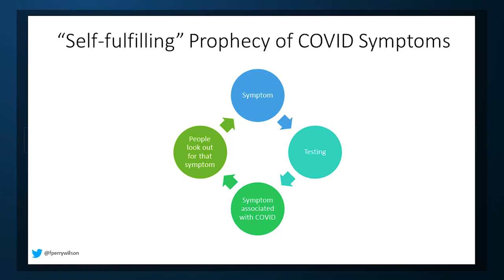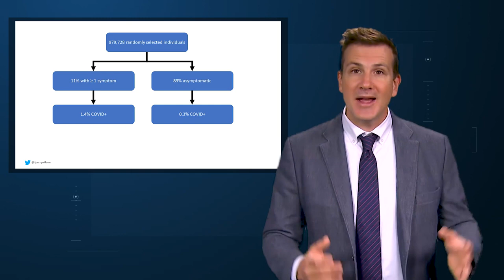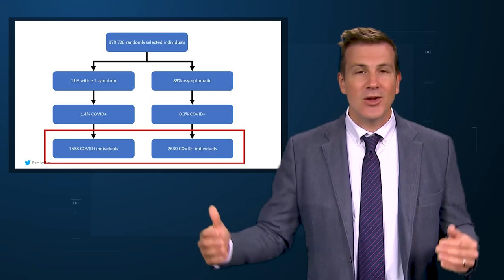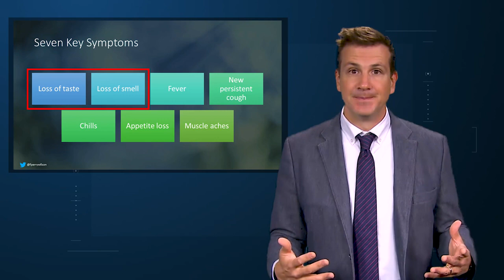Seven Symptoms That Indicate a COVID Infection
New study leveraging random sampling has some surprising results.